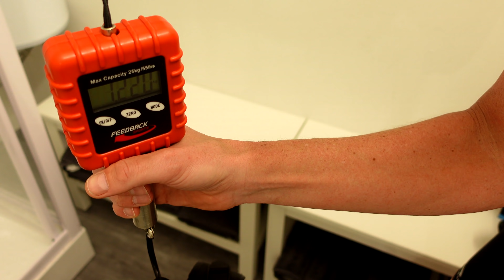IAMRUNBOX Backpack Pro 2.0 Commuter Laufrucksack - Mein Lauf-Pendel Test & Review (Turnschuhpendeln)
Mit dem großen Laptop und Wechselklamotten zur Arbeit laufen/joggen? Ich teste für Euch heute den IAMRUNBOX Backpack Pro 2.0 Commuter Laufrucksack. Mein 16 Zoll MacBook Pro muss mit! Die Hartschale hat mich überzeugt, die „I am a Runbox“ mal auszuprobieren und was soll ich sagen? Turnschuhpendeln ist möglich. Mein erstes Mal Lauf-Pendeln war erfolgreich. Alle weiteren Infos im Video :-)

Run as Fast as you Can von Seth Parson